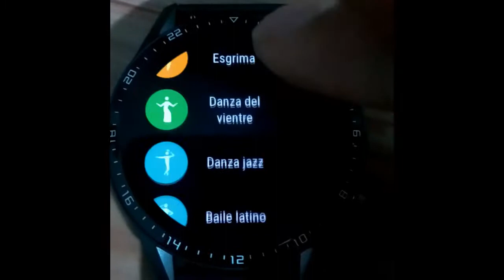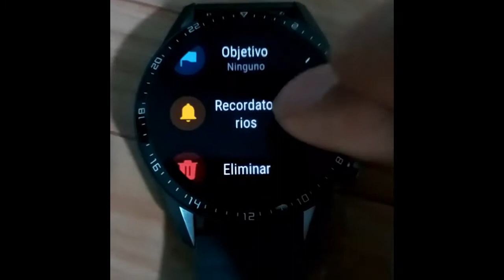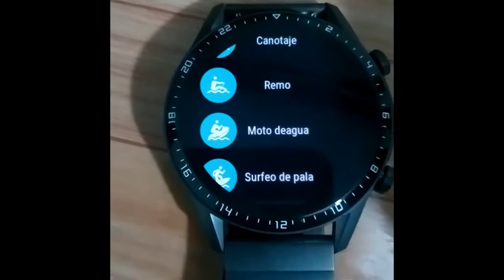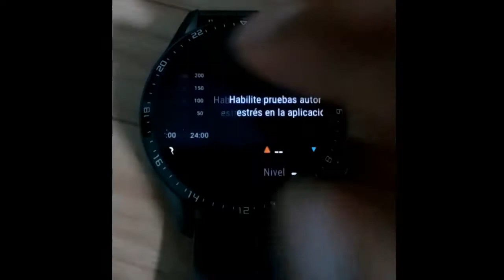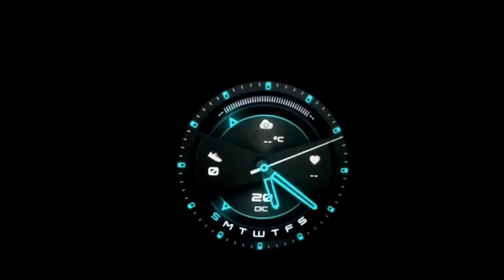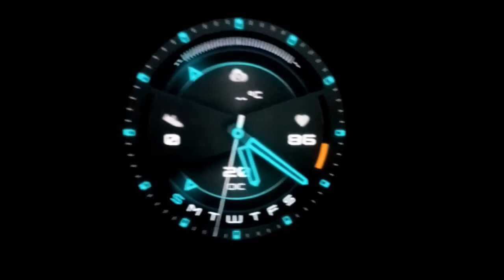Mi Huawei Watch GT 2 funciones español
¡Eh!. En este vídeo les quiero compartir mi experiencia con este hermoso reloj que es un Huawei Watch GT 2.
La verdad recomiendo comprarlo es un reloj de gran calidad contiene todo lo necesario para ejercitarse hasta con música como también tiene para ver notificaciones como mensajes, alarma, linterna, tiene variedad de fondos de pantalla, etc.

*Recuperación de mensajes de WhatsApp SIN copia de seguridad.
*Recuperación de cualquier archivo y en cualquier dispositivo.
*Finanzas, criptomonedas, como Bitcoin, ganar dinero por Internet y desde casa.
*Idiomas Mayas.
*Gamer y mucho más de tecnología.

( La música que suena en la introducción es de libres de derechos de autor, pero pongo la web del autor